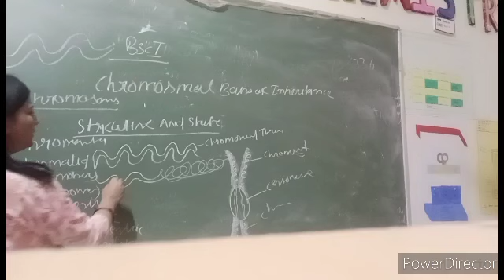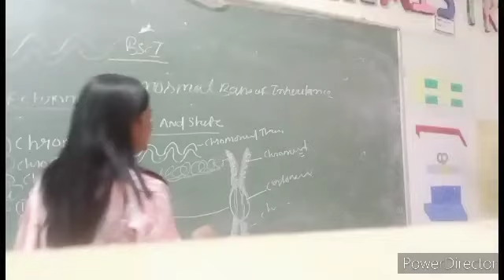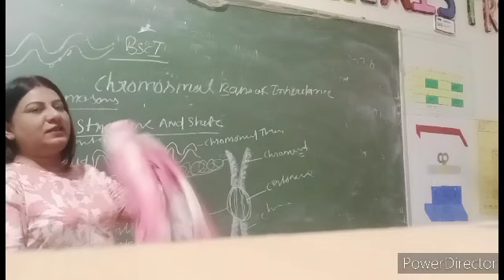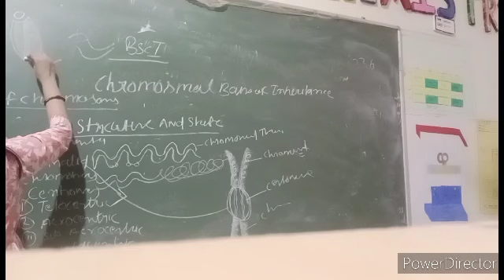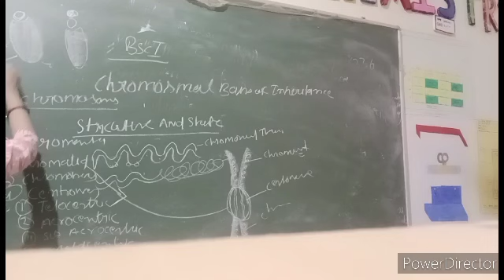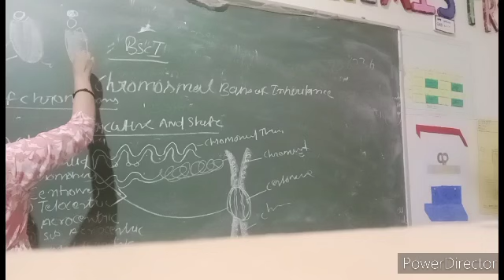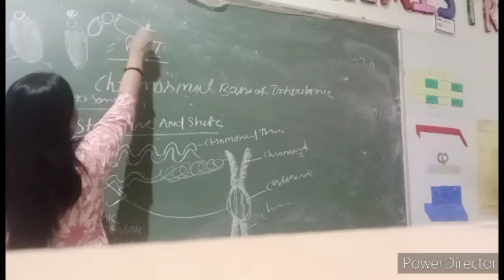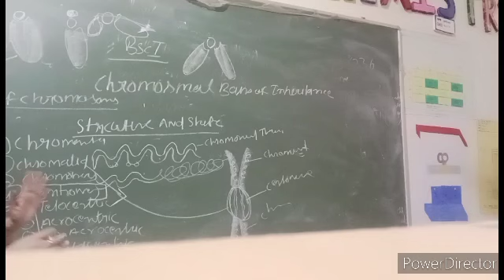BSC first semester zoology chromosomes